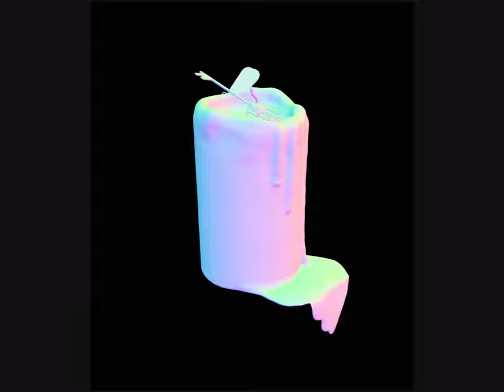Steam bunk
Breakdown for 3D project modeling for game scene as a personal project part of my 3D artist version of my work
Modeling and texturing using maya, Zbrush and substance painter
Link to artstation :